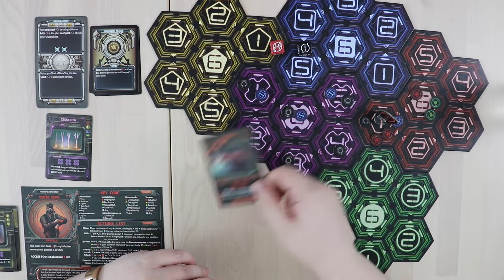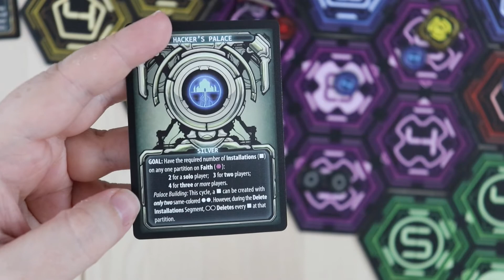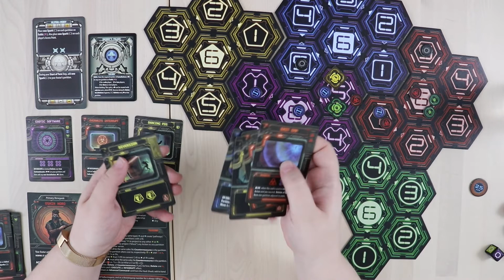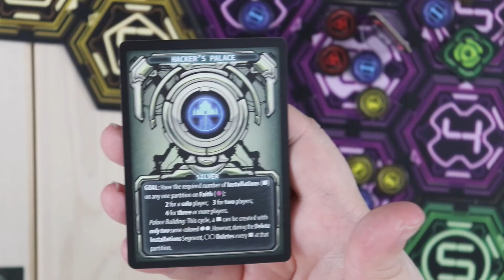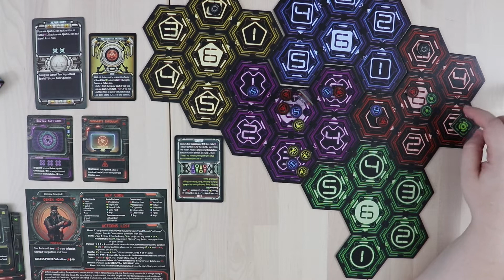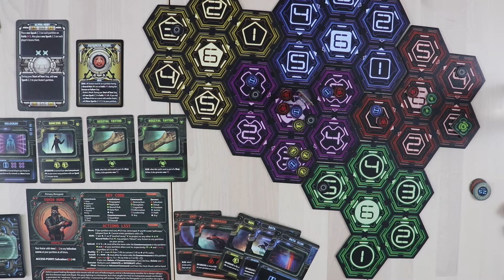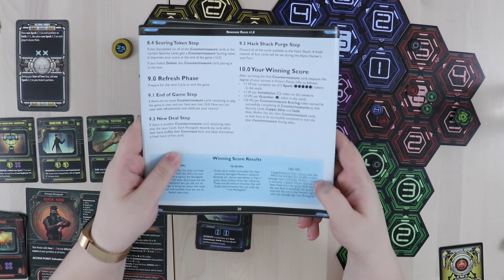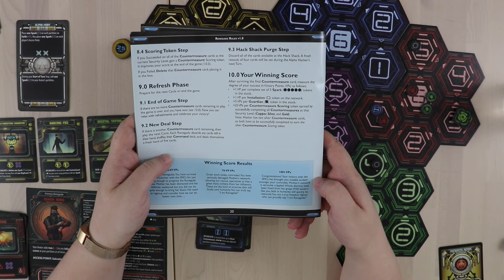How to Solo: Renegade (Alpha Moby)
Join me for a bonus video about Renegade, in which I take on Alpha Moby, the post-tutorial boss in the game.

To see all of my solo reviews and videos,